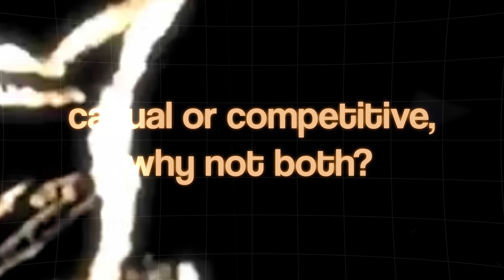Everything Wrong With Competitive Fortnite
This game seriously has unlimited potential, but they need to make some changes - today I'm going over everything wrong with competitive Fortnite

If you wanna support me tremendously, use code "marrentm" in the Fortnite item shop.

I'm a content creator & player for Apeks, where we try to revolutionize both how eSports players grow and practice - consider checking out what we do through these

0:00 Intro
0:12 10 times easier to make money
1:38 Ranked needs to get fixed
2:48 The cheating problem
3:54 Servers
4:20 Price pools
4:53 Casual or competitive?
5:37 Making tweaks to your PC
6:12 Toxicity
6:29 Talents get held back
7:04 Communication
8:27 Talents can't prove themselves
9:41 Elo glitching
10:19 Outro